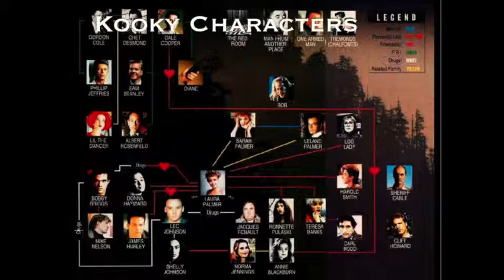1993: The Legend of Zelda: Link's Awakening: the Twin Peaks Connection Part 3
In part 3 of this series we talk about the Egg & the Black Lodge, their similarities along with the wealth of kookie characters in both Twin Peaks and Link's Awakening. We finish off discussing how David Lynch has made a fundamental different in the history of the Zelda franchise.